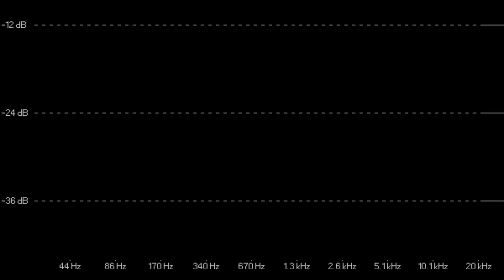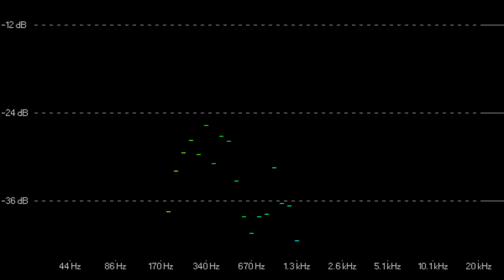Mike D-Jais - Obsession (Original Mix)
рек предоставлен в ознакомительных целях.
На данный момент мой канал переживает небольшой кризис в связи с поломкой моего ноутбука. Поэтому, хотел бы обратиться за помощью ко  всем, кому интересен мой канал и не безразлично его будущее.
Вы можете оказать добровольную финансовую поддержку в приобретении нового компьютера. Заранее благодарен.
Мои кошельки:
At the moment, my channel is experiencing a slight crisis due to the breakdown of my laptop. Therefore, I would like to ask for help to all who are interested in my channel and not indifferent to its future.
You can provide voluntary financial support in acquiring a new computer. Thanks in advance.

WebMoney:
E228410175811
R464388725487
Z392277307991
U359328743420